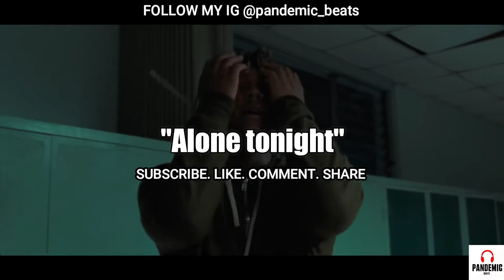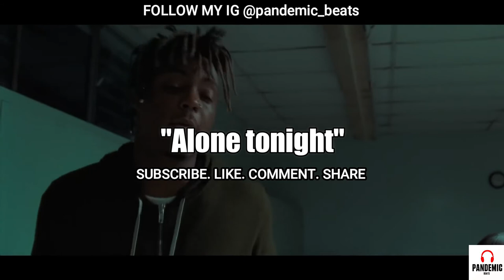Juice WRLD x The Kid Laroi Type Beat 2021 "Alone tonight" | Melodic Guitar Type Beat